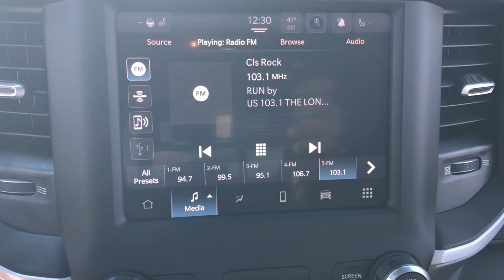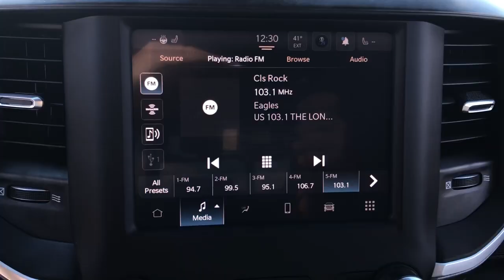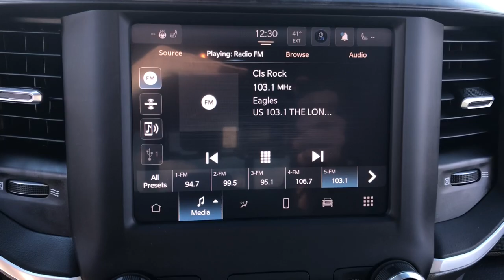2022 Ram 1500 Lapeer, Oxford, Davison, Imlay City, Lake Orion LP231038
Diamond Black Crystal Pearlcoat Used 2022 Ram 1500 Big Horn/Lone Star available in 1515 S. Lapeer Road, Lapeer, Michigan at  Jim Riehls Friendly CDJR of Lapeer. Servicing the Lapeer, Oxford, Davison, Imlay City, Lake Orion, MI area.

2022 Ram 1500 Big Horn/Lone Star - Stock#: LP231038

Welcome to Jim Riehls Friendly Chrysler Dodge Jeep Ram of Lapeer. Just North of FCA Headquarters on Lapeer Road South of I69. We are delivering vehicles Daily. To your home or office. Clean CARFAX. Back Up Camera Bluetooth Equipped 115V Auxiliary Power Outlet 115V Auxiliary Rear Power Outlet 4G LTE Wi-Fi Hot Spot 8.4 Touchscreen Display Air Conditioning ATC w/Dual Zone Control Apple CarPlay Auto-Dimming Exterior Driver Mirror Auto-Dimming Rear-View Mirror Big Horn Badge Big Horn Level 2 Equipment Group Black Exterior Mirrors Black Premium Power Mirrors Bluetooth Handsfree Phone & Audio Class IV Receiver Hitch Cluster 7.0 TFT Color Display Connectivity - US/Canada Convex Wide-Angle Mirror Insert Exterior Mirrors Courtesy Lamps Exterior Mirrors w/Heating Element Exterior Mirrors w/Supplemental Signals For Details Visit DriveUconnect.com For More Info Call Global Telematics Box Module (TBM) Glove Box Lamp Google Android Auto GPS Antenna Input Heated Front Seats Heated Steering Wheel Integrated Center Stack Radio Media Hub w/2 Charge Only USBs ParkSense Front/Rear Park Assist w/Stop Power 2-Way Driver Lumbar Adjust Power 8-Way Driver Seat Power Adjustable Pedals Power-Folding Mirrors Quick Order Package 25Z Big Horn Radio: Uconnect 5 W w/8.4 Display Rear Dome w/On/Off Switch Lamp Rear Power Sliding Window Rear Window Defroster Remote Start System Security Alarm SiriusXM Radio Service SiriusXM Satellite Radio Sun Visors w/Illuminated Vanity Mirrors Universal Garage Door Opener USB Host Flip.brbrbrVehicle is eligible to be Chrysler Certified.brbr